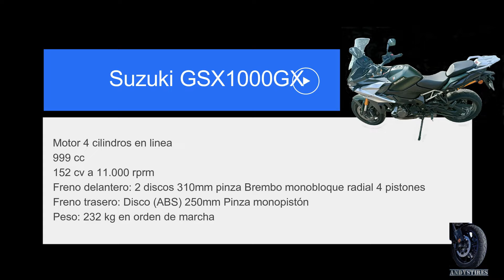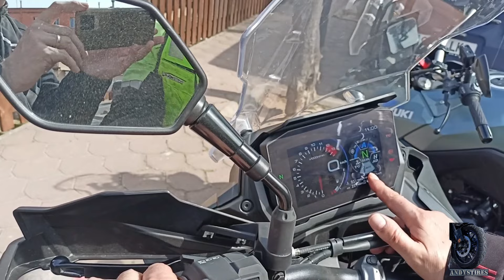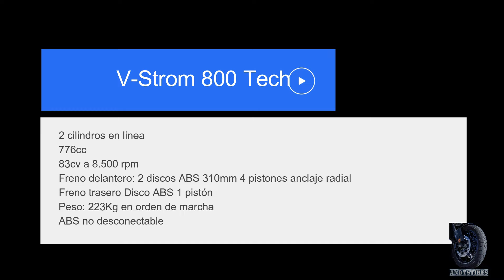Suzuki V-Strom 800 & GSX-S1000GX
Empezamos temporada con la suerte de poder haber probado dos máquinas increíbles. Mis impresiones mientras las pruebo y al final, un coloquio sobre nuestras impresiones de las dos.
NOTA: En algunas partes del vídeo el nombre de la GSX está mal escrito. el nombre correcto es Suzuki GSX-S1000GX. Disculpad.